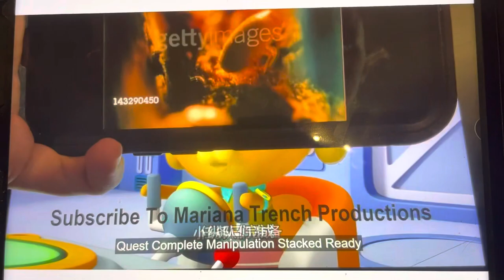Octonauts above and beyond creature report termites and weaver birds